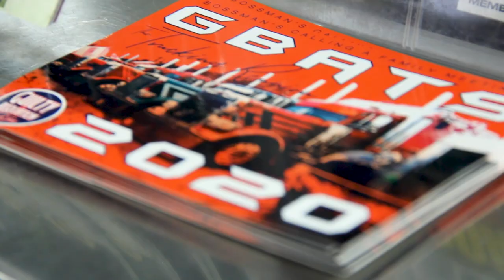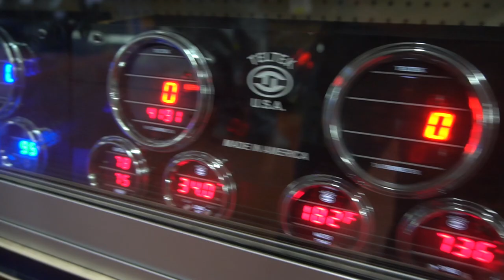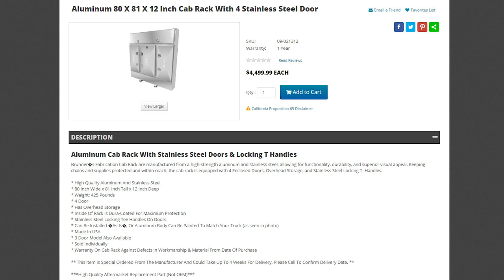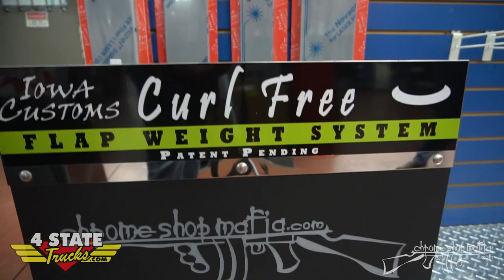4 Parts In 4 Minutes - Air Cleaner Panels, Green Digital Gauges, Cab Rack, Mud Flap Weight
The Crew at 4 State Trucks home of the Chrome Shop Mafia is bringing you 4 parts in 4 minutes or less.  This week Colin "007" Plutino, Cotton "Candy Man" Freshour, Derrick "Earner" O'Dell, Ben "Late Nighter" Manis, are giving you the low down on some of the coolest parts we have right now:

Aluminum 80 X 81 X 12 Inch Cab Rack With 4 Stainless Steel Door: